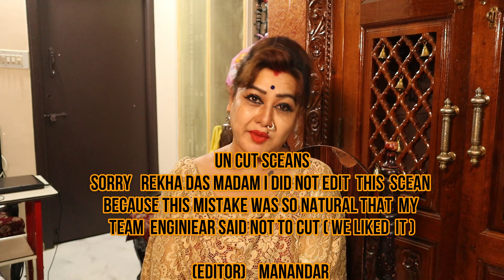A Beautiful Neon Makeup By Vidya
@Heggadde Studio I ಹೆಗ್ಗದ್ದೆ ಸ್ಟುಡಿಯೋ
 @Kalamadhyama ಕಲಾಮಾಧ್ಯಮ
@Chitraloka | ಚಿತ್ರಲೋಕ
@Sandalwood Screen
@músicos Cínicos 鯉
@infobells - Kannada
@Zee Kannada
@Shemaroo Kannada
@YOYO TV Kannada
@PDK Films
@Kannada Filmnagar